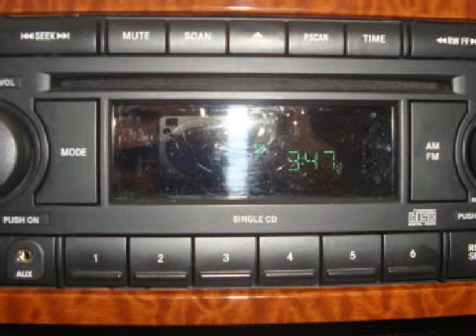Dodge Ram Arlington WA 98223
16632 Smokey Point Blvd.

 Year: 2006
 Make: Dodge
 Model: Ram
 Engine: 4.7L V8 MPI
 Trans.: Automatic
 Exterior: Silver
 Miles: 13,887
 Interior: Gray